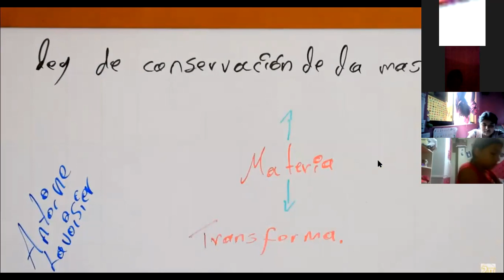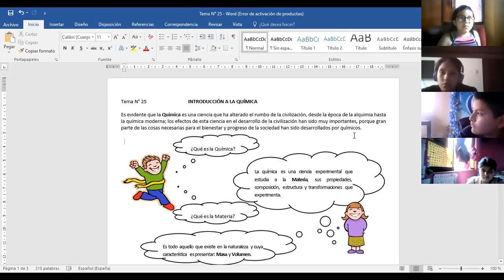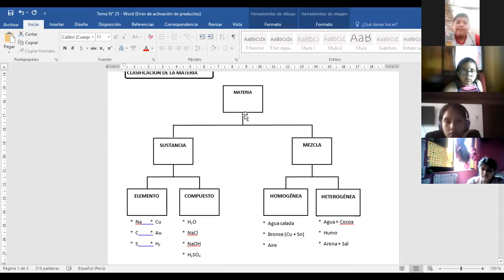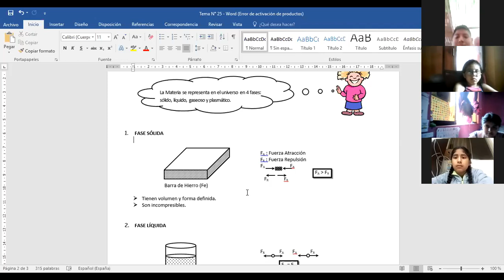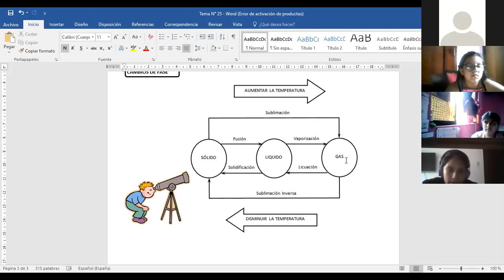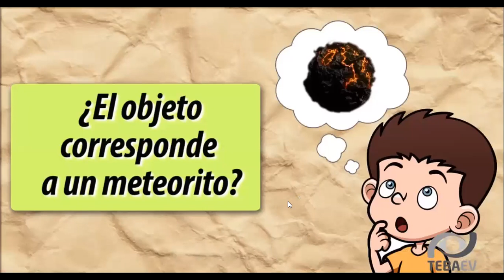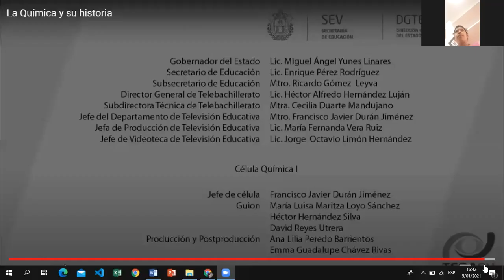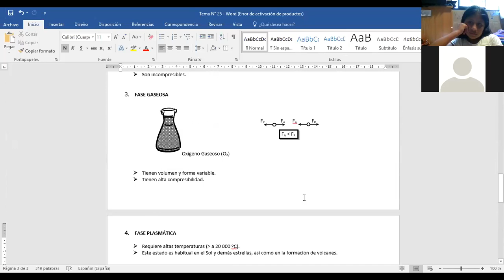TEMA: INTRODUCCIÒN A LA QUÌMICA - 5 PRIM (CIENCIA Y AMBIENTE)